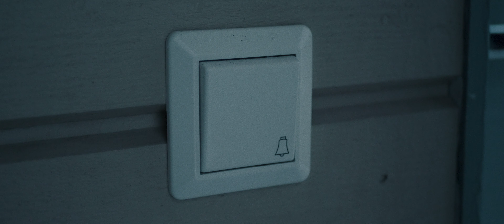XL Sami - Vaimoni (Virallinen 4K Musiikkivideo)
Laulu: XL Sami
Sävellys ja sovitus: Joni Masko / Mascotunes-tuotanto
Sanoitus: Joni Masko / Mascotunes-tuotanto
Kitarat: Tomi Eskelinen

Käsikirjoitus: Joni Masko, Sami Huhtala, Toni Helaakoski

Ohjaus: Toni Helaakoski, Sami Huhtala, Joni Masko
Kuvaus: Toni Helaakoski
B-kamera: Mikaela Dahl
Leikkaus/Värimääritys: Toni Helaakoski

Assistentti: Mikaela Dahl
Catering/Runner/Jokapaikan höylä: Teija Nurro
Pipon omistaja: Fanny

Päähenkilöt: Janne Varis & Petra Masko
XL Samin nainen: Taru Visuri
Jannen kaverit: Joni Masko, Miikka J Anttila ja Albert Kajava
Portsari : Marcus Sjöblom
Järjestysmiehet: Timo Moisio ja Miika Ruuskanen
Peppumimmit : Tiina Lindfors ja Julia Bäckman
Grilliasiakas: Kimi Friman

Tanssijat/ Avustajat:
Hanna Harju
Yasmin Calderon
Susanna Immonen
Anne Kemppainen
Mira Korkeila
Sanna Viitala
Saara Väyrynen
Tuuli Tui
Kaisa Koskinen

Isot kiitokset kaikille !